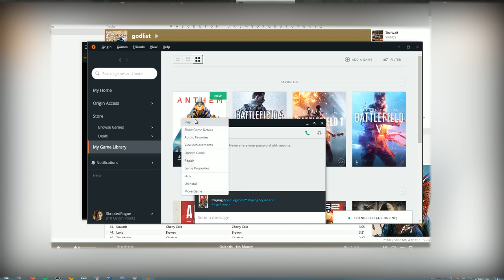Good old crashes :/ | Apex Legends